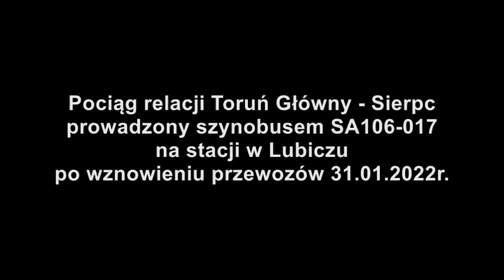Pociąg relacji Toruń Główny - Sierpc prowadzony SA106-017 na stacji w Lubiczu 31.01.2022r.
Pociąg relacji Toruń Główny - Sierpc prowadzony SA106-017 na stacji w Lubiczu  po wznowieniu przewozów 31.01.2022r